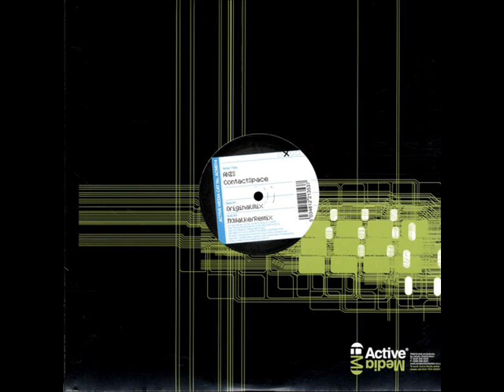Axis - Contact Space (Original Mix)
Label: Active Media - ACM 014
Format: Vinyl, 12"
Country: UK
Released: 18 Jan 2005
Genre: Electronic
Style: Hard Trance